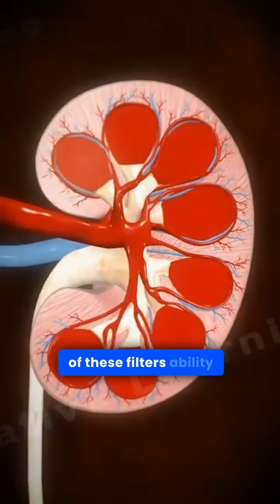What is Hyperfiltration?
Hyperfiltration: It's like assigning your kidneys a double shift after a hearty meal. Understanding how our renal duo deals with the diet's heavy lifting is not just science, it's about making smarter choices. Let's dine wisely, treating our kidneys to the respect they deserve, one bite at a time.

It's always advisable to consult with a kidney specialist for personalized guidance on managing your diet with kidney disease.